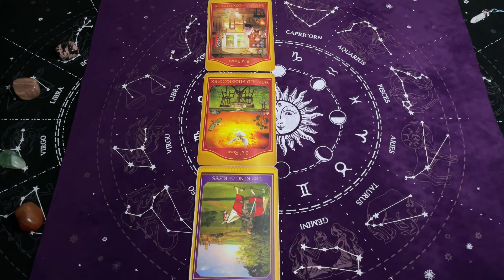Waga, Kwiecień 2024, MIESIĘCZNY SHORT Tarot Akaszy z Oobe Powieści